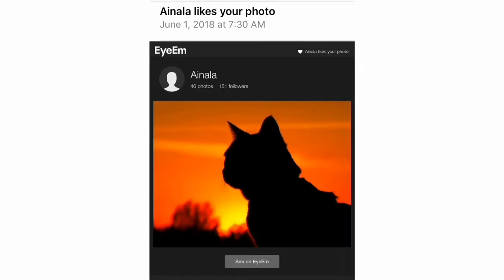Crazy Funny Cats (CFC66), crazyfunnycats66 (instagram)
Visit the MAIN CHANNEL Crazy Funny Cats
Search CFC66 to find It.
I will start leaving links to my 3 youtube channels in the description box 📦.

Thankyou HORST KONIG In Germany 🇩🇪 for being our best viewer here! Danke!